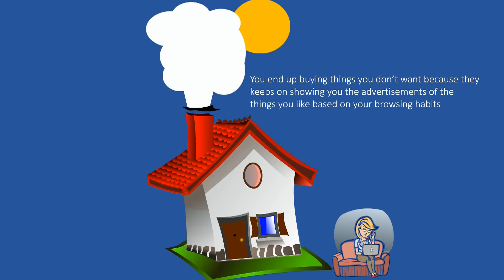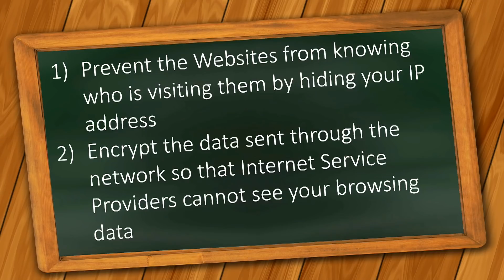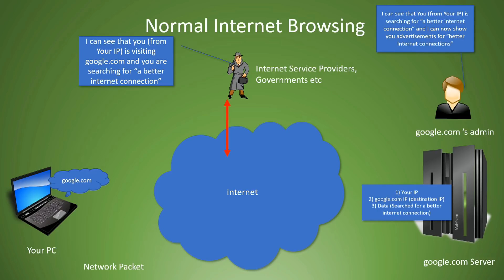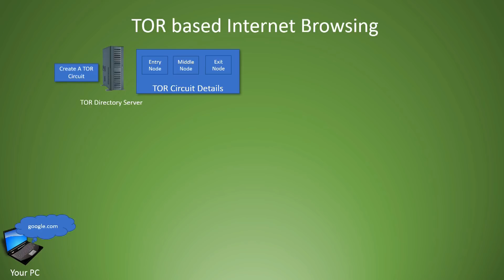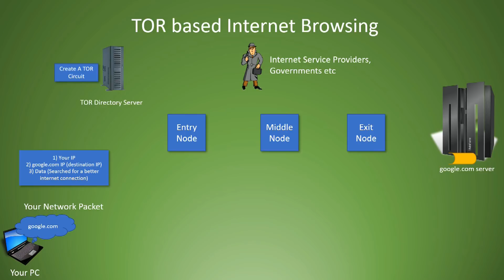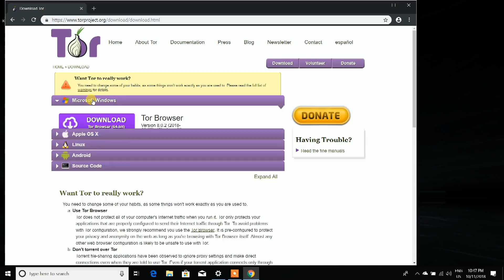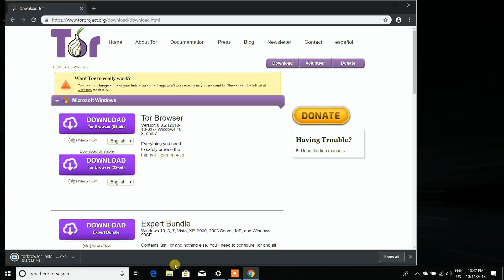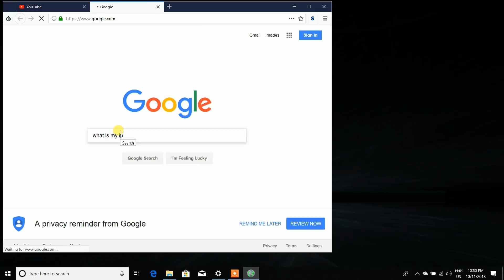[Real Life Example] TOR Network | Onion Protocol | Dark Web Explained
TOR Network Explained with awesome animation and real life example. Also explaining in the video why TOR is also called Onion Routing. Dark Web and Onion Sites are also a part of this tutorial.